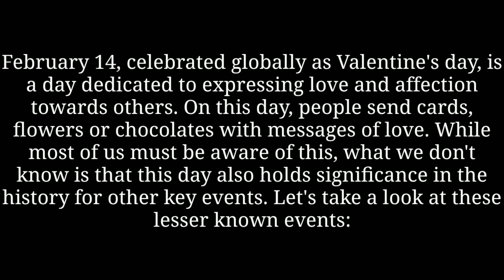Why do we celebrate valentine's day?हामीले भ्यालेन्टाइन डे किन मनाउने ? Darjeeling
Why do we celebrate valentine's day? Public Opinion on Valentine's day|

why we celebrate valentine's day on 14 February

on 14 February Black day for India

Valentine's day

            || Important Notice||
Permission has been taken from the people's shown in the video.

Hello guys,

This is RajivGurung

On this channel I share my everyday life vlogs with you guyss

Darjeeling
darjeeling
rajiv gurung
rajiv gurung vlogs
Street challenge
Darjeeling prankster
darjeeling prankster
nepali language
Chowrasta Darjeeling

Thankyou so much  for Supporting mee❤️💓

RAJIV GURUNG